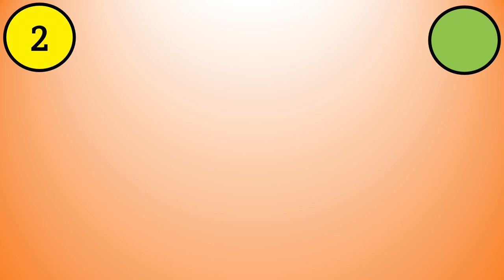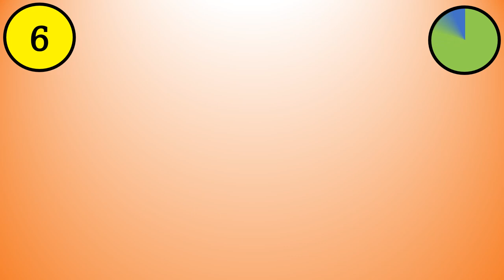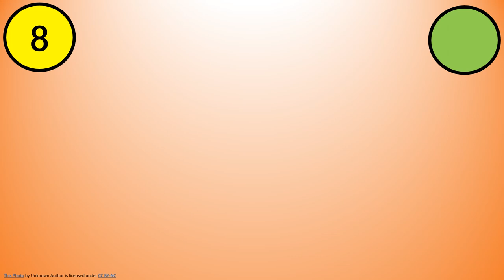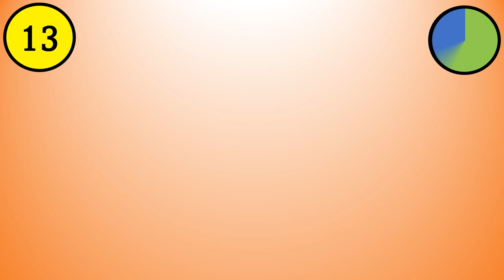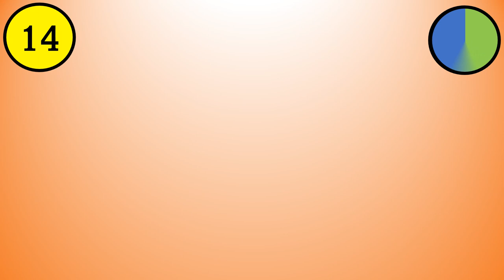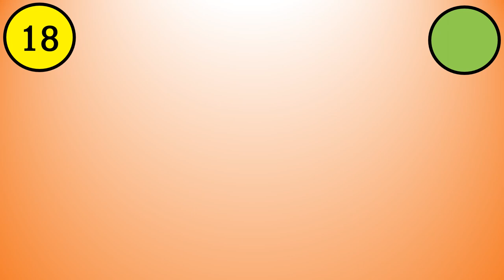Billy Joel Quiz - Name The Song